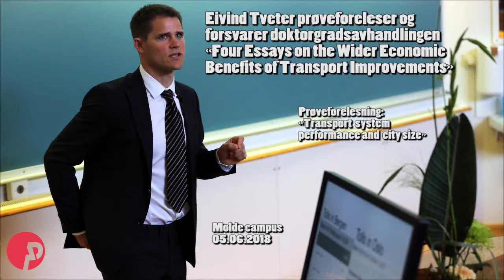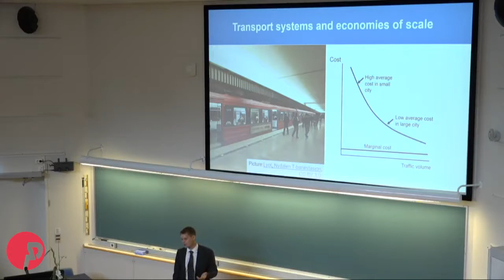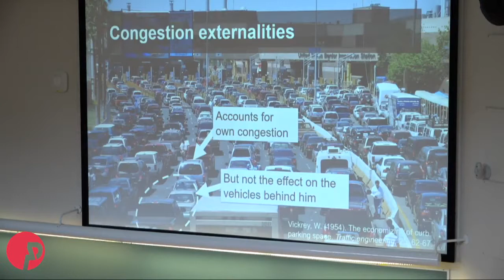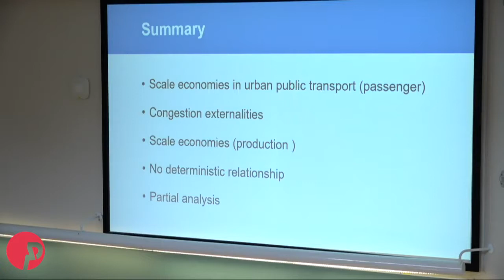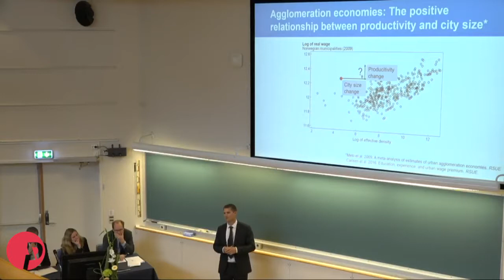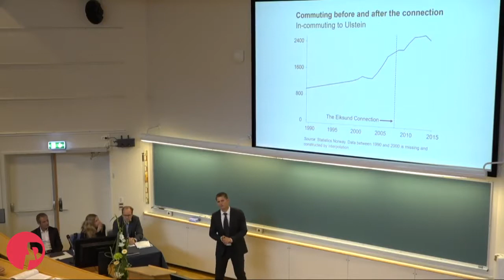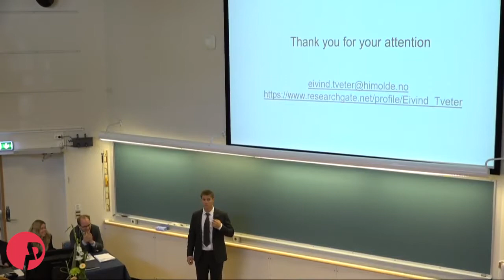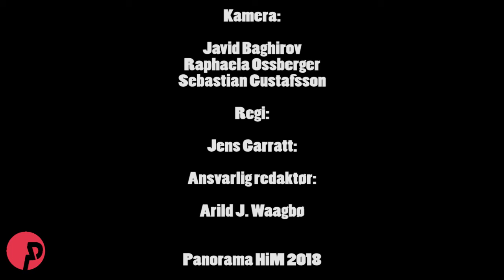Eivind Tveters doktorgradsdisputas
Se forsker Eivind Tveter (38) ved Møreforsking Molde prøveforelese, samt presentere og forsvare sin doktorgrad i logistikk. Tveters avhandling «Four Essays on the Wider Economic Benefits of Transport Improvements» undersøker mernytten (netto økonomiske ringvirkninger) av transportinvesteringer i Norge. Prøveforelesningen hadde tittelen «Transport system performance and city size». Disputasen fant sted i Frisch auditorium på Molde campus tirsdag 05. juni og ble videostrømmet direkte av Panorama. Denne videoen av disputasen er en nedredigert versjon av videostrømmen.